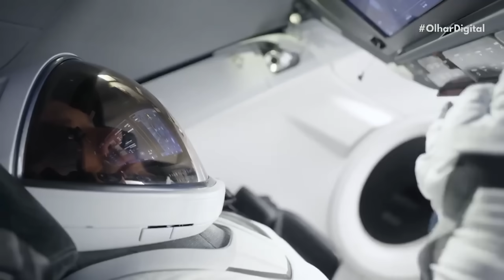Sol vermelho, chuva escura e tempestade de areia: fenômenos viralizam no Brasil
Uma fuligem sinistra paira sobre São Paulo, causando chuva escura e tempestades de areia. Entenda os fenômenos provocados pelas queimadas que viralizaram no Brasil. ☁️🌧️🔥